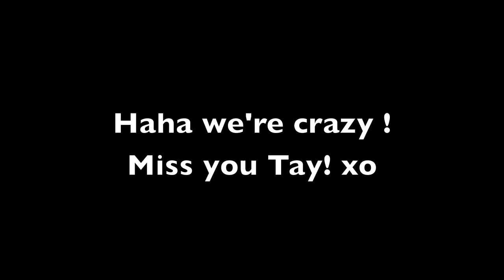T o n i g h t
Yeah we're crazy haha(:
No crit please, we were just having fun and being silly!
I'm in the pink stripey shirt, Tay's in the red tracksuit pants :D

Go sub to Tayla!

Miss you Tay, can't wait till next weekend when you come over! xo